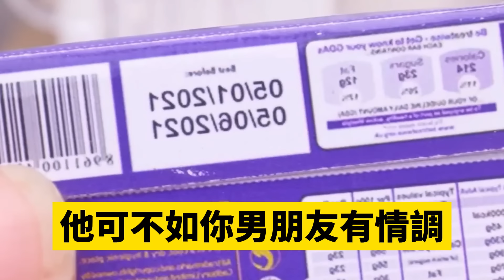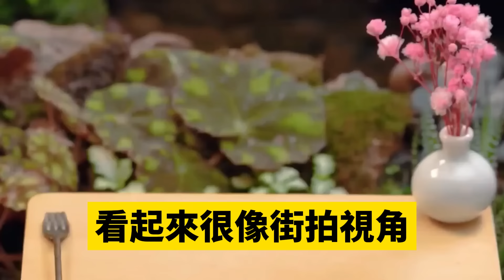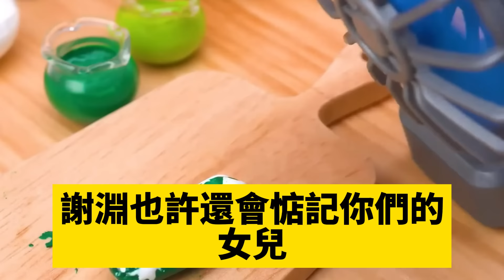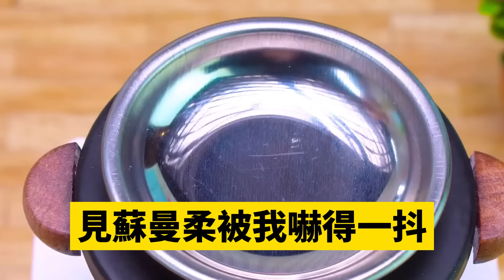總裁老公和白月光牽手逛街被拍，倆親密視頻一夜全城皆知，婆婆要我帶女兒馬上淨身出戶，她好宣稱已離婚保全公司，我冷笑答應當晚就搬走，臨走前女兒一句話他們卻傻了#爽文完結#一口氣看完#小三#豪門#霸總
總裁老公和白月光牽手逛街被拍，倆親密視頻一夜全城皆知，婆婆要我帶女兒馬上淨身出戶，她好宣稱已離婚保全公司，我冷笑答應當晚就搬走，臨走前女兒一句話他們卻傻了